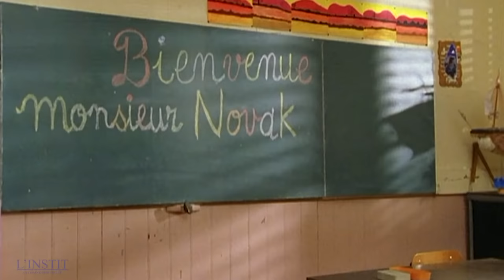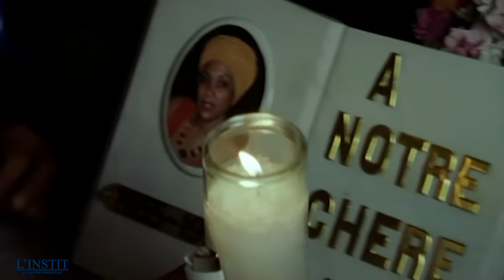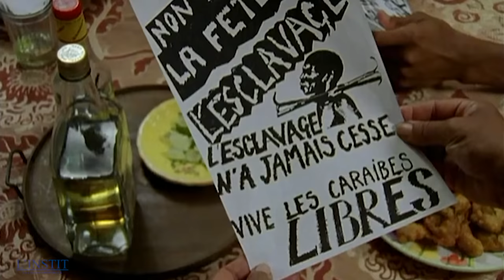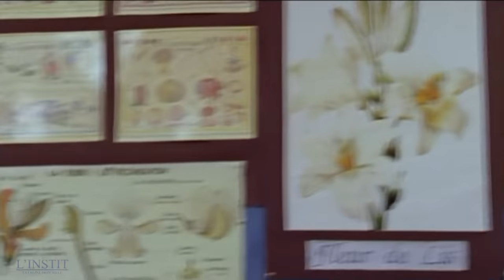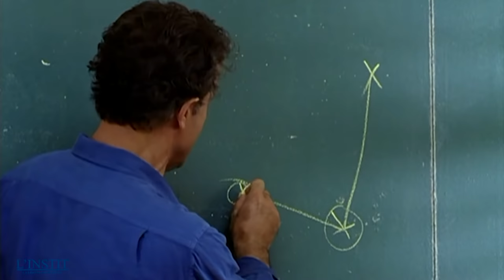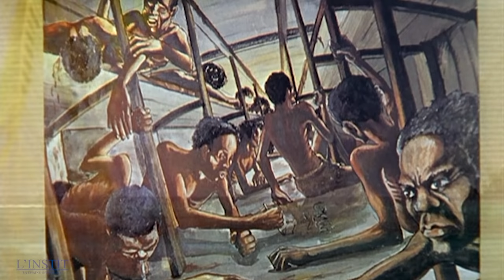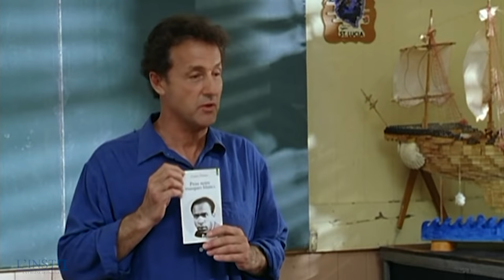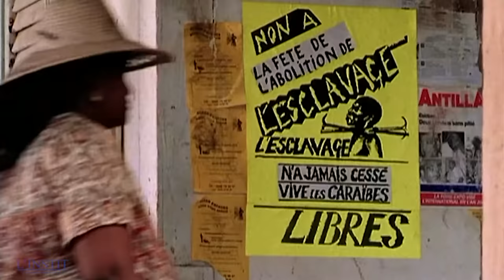L'INSTIT - Le trésor de l'anse du bout | EPISODE 24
A La Martinique, une enfant est complètement déchirée entre son envie de revendiquer son statut de martiniquaise d'aujourd'hui et l'influence de son frère en révolte contre la métropole et qui proclame "Nous sommes toujours les esclaves des blancs".

Le Trésor de l'anse du bout de Igaal Niddam, avec Vanille Attié (Carole)